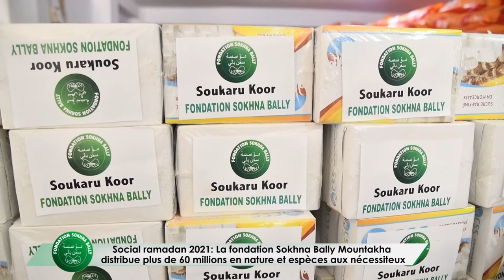Ramadan 2021: Journée Sociale Fondation Sokhna Baly Mountakha plus de 4000 sacs de riz distribués